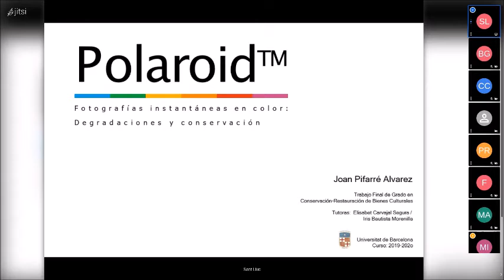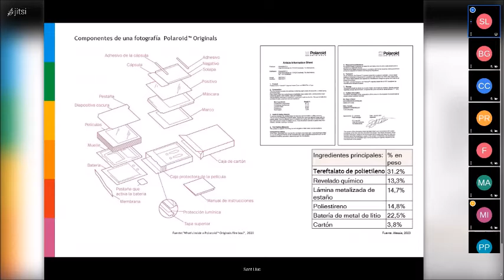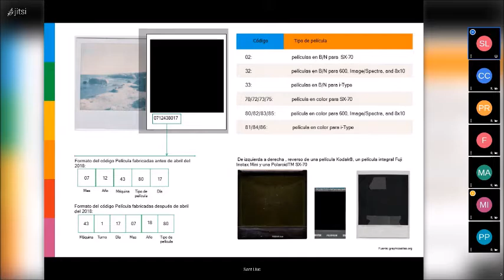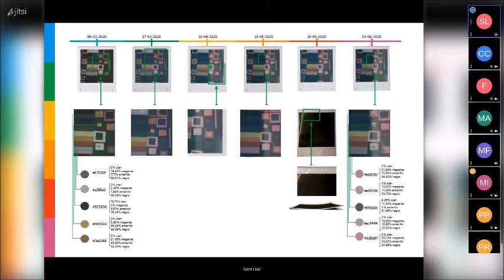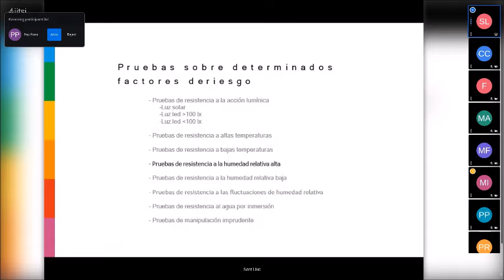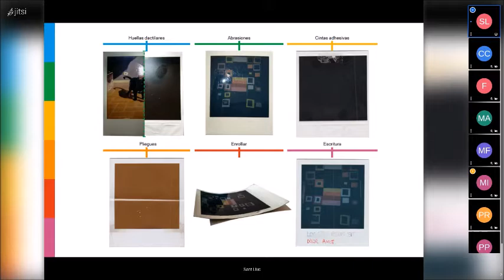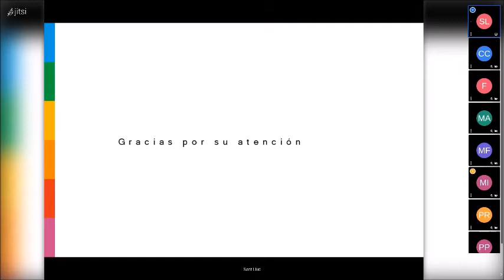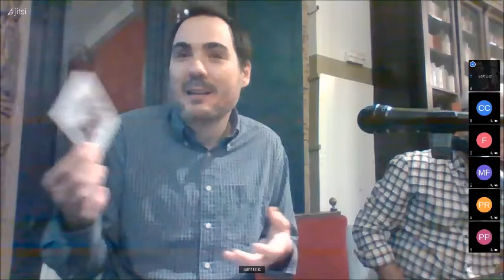Fototertulia Polaroid, degradacions i conservació, a càrrec de Joan Pifarré octobre de 2021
A causa de problemes tècnics, no es va poder gravar la presentació a càrrec de Rafel Torrella.

En els anys quaranta, Edwin H. Land va revolucionar el món de la fotografia en introduir en el mercat un material fotogràfic capaç de revelar i fixar la imatge en pocs segons, sense necessitat de recórrer a un laboratori.

Aquest tipus de fotografia es va convertir a partir dels anys setanta en un fenomen de masses per la seva simplicitat, multiplicant la pràctica de la fotografia en l’entorn domèstic i científic;  convertint-se en una icona cultural, per la qual grans artistes es van deixar seduir. Avui dia, les peculiaritats de la fotografia instantània continuen influint a la societat. Ho evidencia, entre d’altres, la  nostàlgia pel passat i l’auge de la moda retro.

Malauradament, les fotografies instantànies són objectes de naturalesa molt fràgil i estan subjectes a una àmplia varietat de deterioracions per les seves característiques intrínseques, que  interactuen contínuament amb l’entorn i amb elles mateixes. Això s’ha pogut corroborar mitjançant els diferents assajos experimentals que s’han portat a terme i que han donat com a resultat que la llum és un agent crucial i que també s’han de tenir presents diferents factors, com el temps d’exposició i la longitud d’ona i la intensitat de la radiació. Les fotografies manifesten transformacions físicoquímiques notables davant situacions extremes de temperatura i humitat relativa i que cada vegada que es manipula una Polaroid™ es pot ocasionar una sèrie de petits danys físics. Per aquest motiu, és necessària una bona conservació preventiva que eviti la degradació, desaparició o destrucció de la imatge.